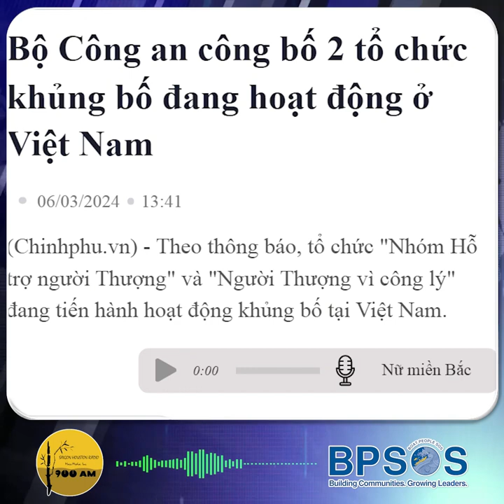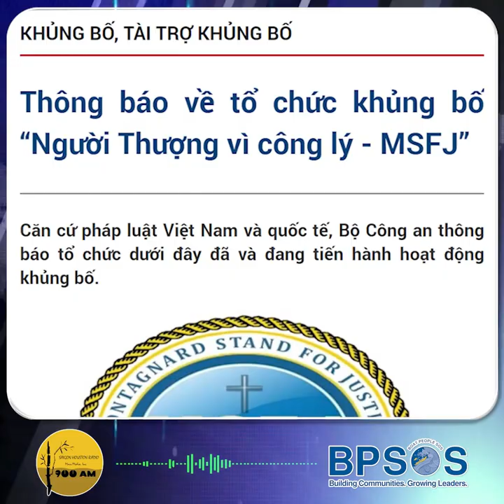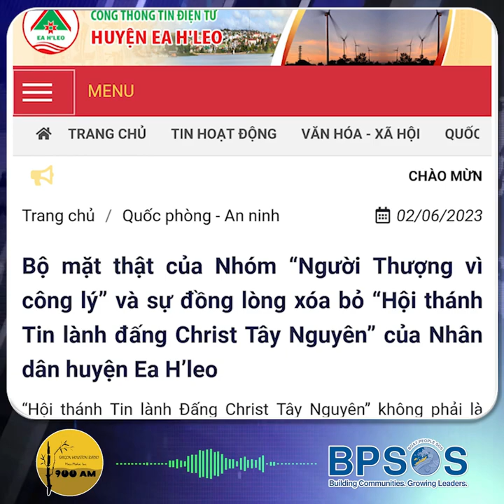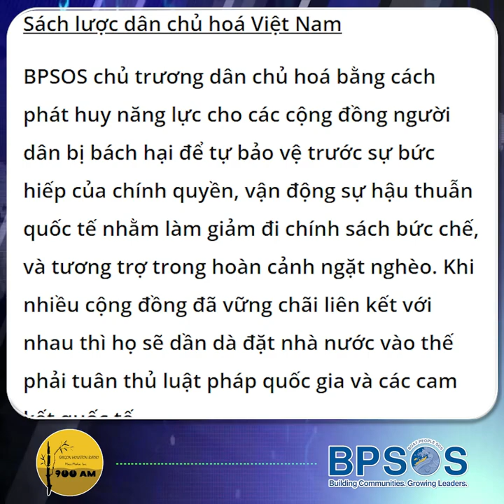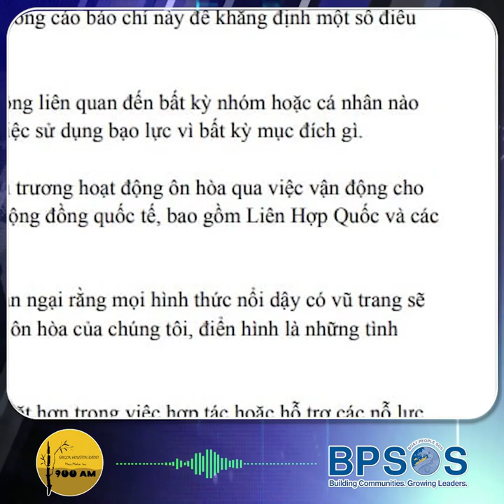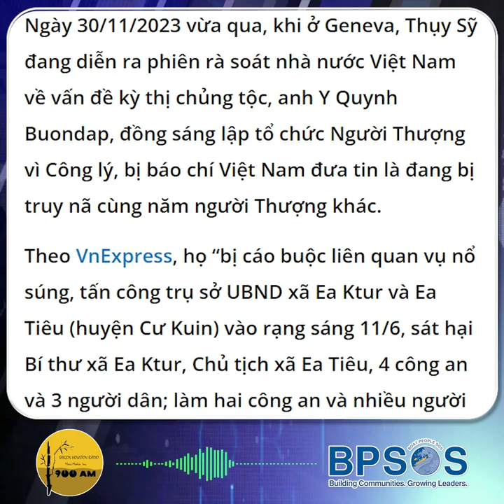Những nguy hiểm của người Thượng tị nạn ở Thái Lan